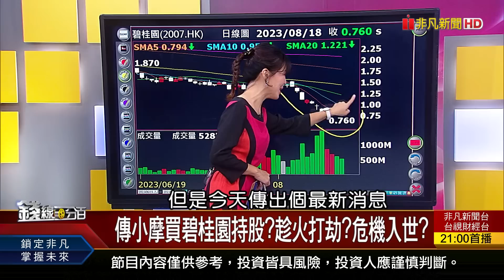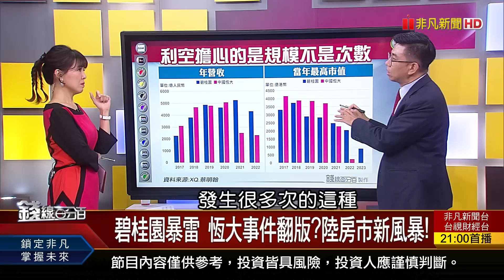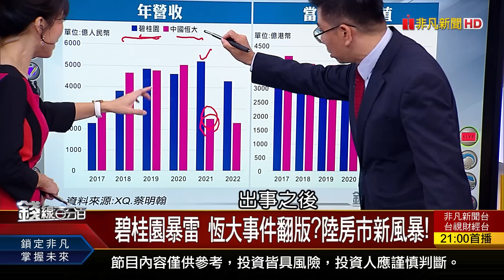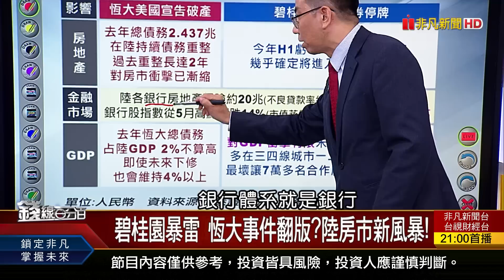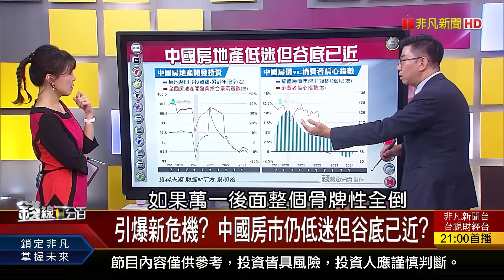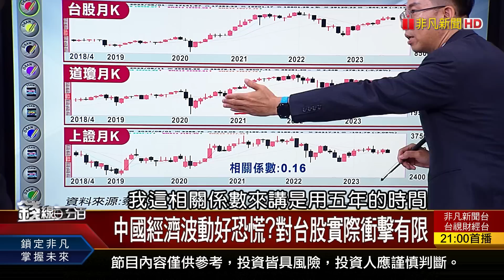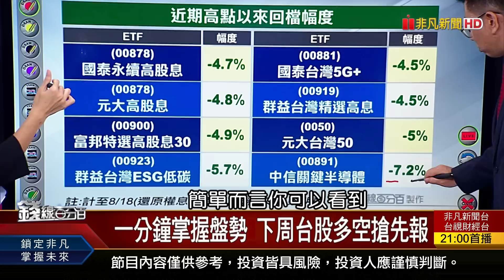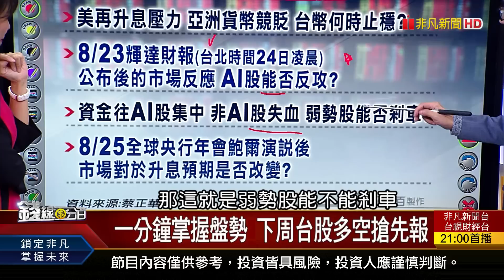《傳小摩買碧桂園持股?趁火打劫?危機入世?》【錢線百分百】20230818-8│非凡財經新聞│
◎傳小摩買碧桂園持股?趁火打劫?危機入世?

●0818完整版(上)《農曆七月鬼故事多? 提防灰犀牛逼近? 輝達財報倒數! AI清戰場?新攻勢?》
●0818完整版(中)《農曆七月鬼故事多? 提防灰犀牛逼近? 強弱勢股"線"原形! 反攻起跑線誰就位?》
●0818完整版(下)《台幣三大利空籠罩? 專家:有望止貶回升?! 救人民幣.中國猛拋美元! 美元短多長空?》